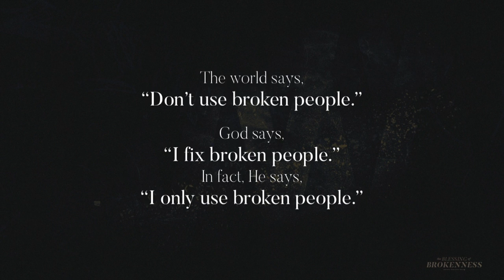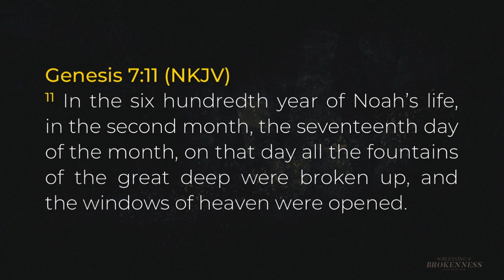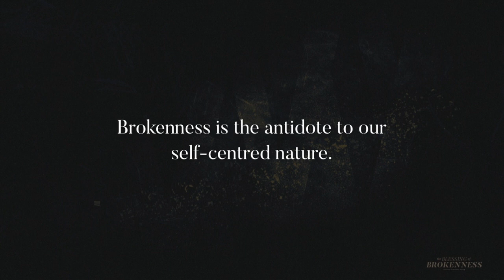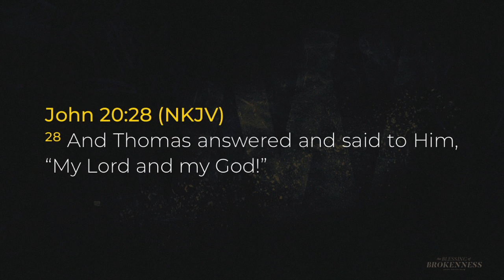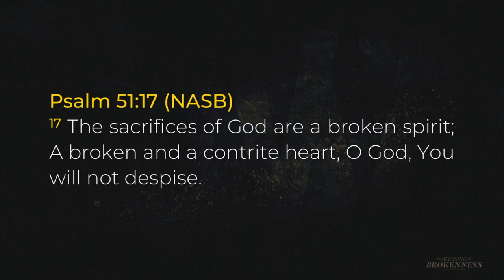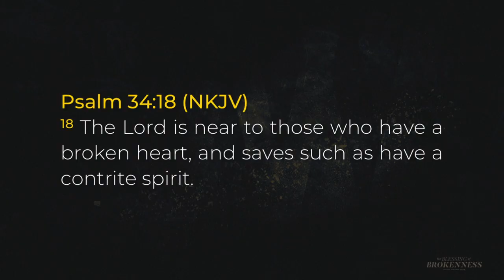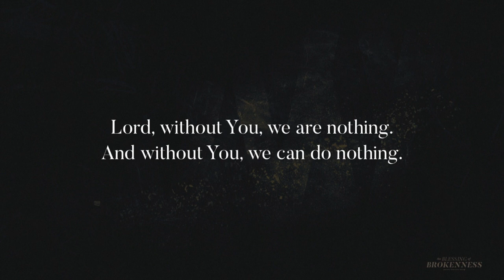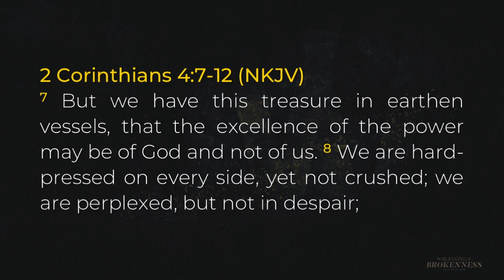The Blessing of Brokenness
Apostle Lawrence Khong
14-15 July 2018